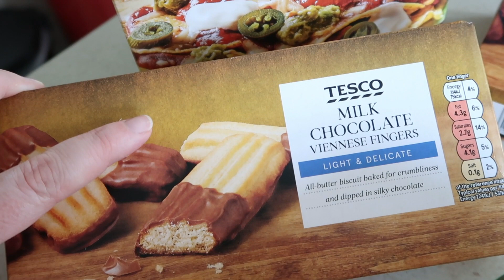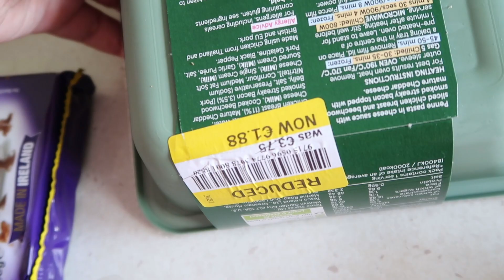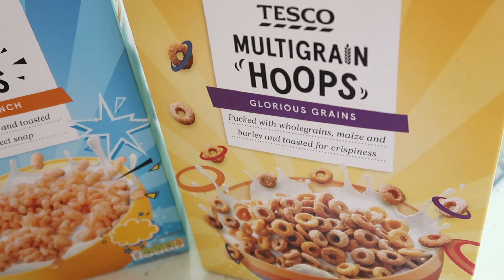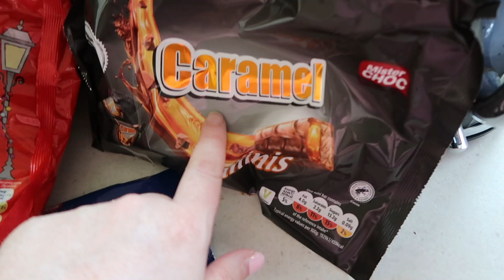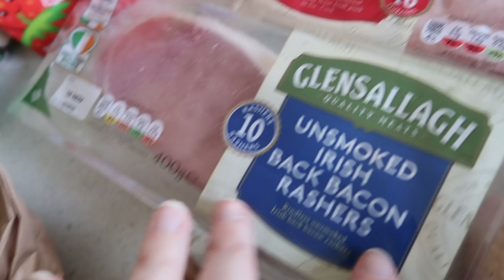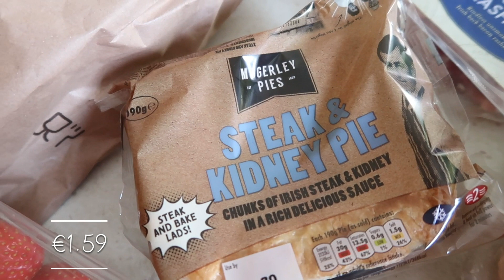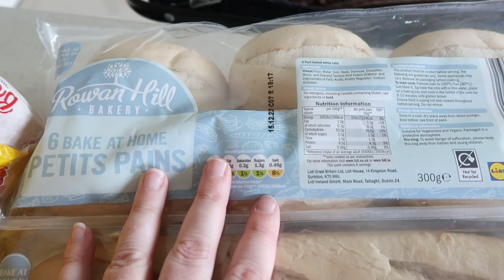LIDL GROCERY HAUL WITH PRICES | OCTOBER 2022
Today I'm sharing my recent LIDL grocery haul. I've included the prices of the grocery haul for reference. There is also a small Tesco grocery haul included

My Etsy Shop (cash envelopes)

Amazon UK
Amazon US